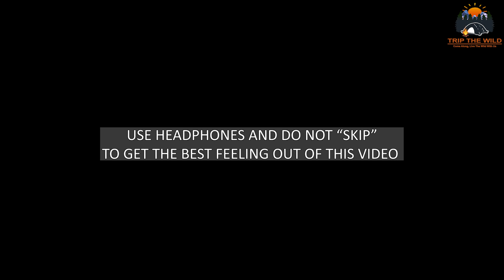Overnight Camping in Heavy Rain on Mountains | Camping for 2 Days Alone in deep forest of India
In this video i will be trekking a 2000 feet high mountain to camp on a flat surface in the middle of a two mountain joints. my camp site will be surrounded by wild animals and different birds. i will be collecting drinking water from the mountains and will be staying there for two days and a night. In this rainy season there will be heavy rain fall in the mountains. i will be spending the night in heavy rain with a campfire all night long. i will be making fish tandoor in the forest for dinner . in the evening i will be enjoying a hot cup of coffee with the sound of nature.